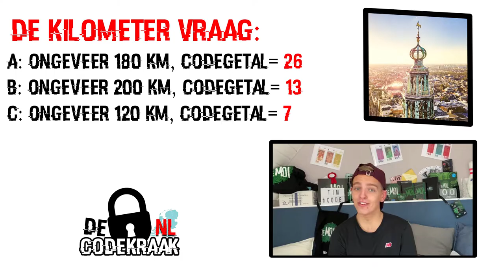CodeKraak #6 | Coördinaten, Pretparken en KILOMETERS!!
CodeKraak:
In de komende 8 weken, is het aan jullie de taak om 24 codegetallen te ontcijferen door middel van 3 opdrachten per aflevering. Lukt het jou om de code als allereerste door te geven? Dan ben je de winnaar van CodeKraak 2022!! Veel puzzelplezier.

0:00 Speluitleg
0:53 Opdracht 1
1:24 Opdracht 2
1:43 Opdracht 3
2:02 Afsluiting